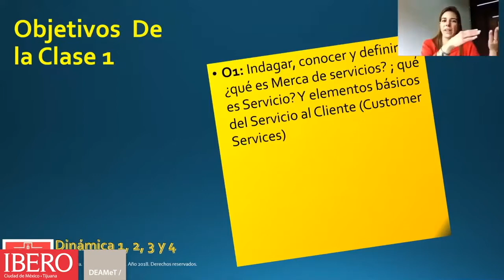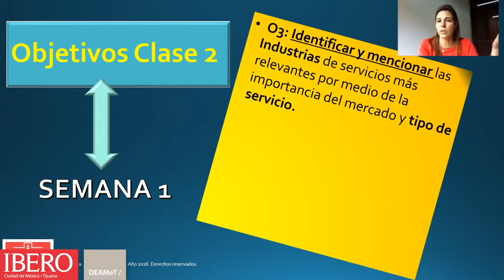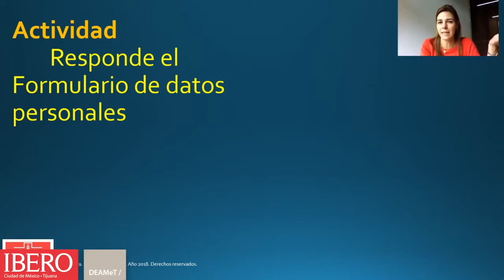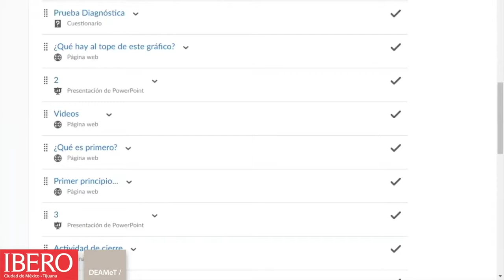Sem 1 Cap 1 Introducción a la Materia, Merca de Servicios